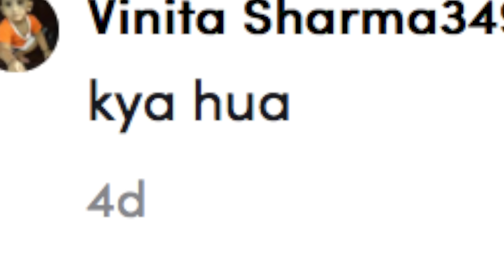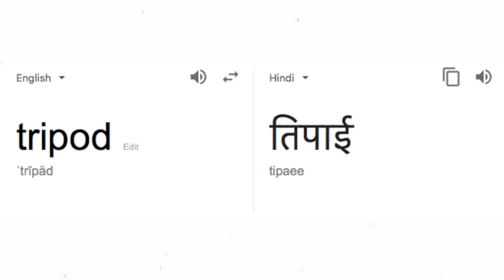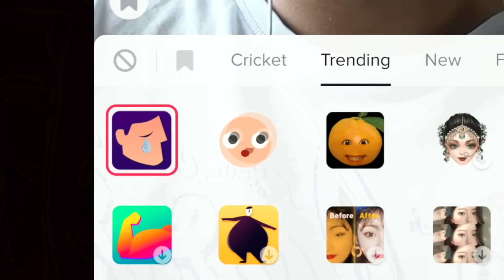Crying On TikTok Needs To Stop!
We talk about people who force their eyes to cry for no reason.